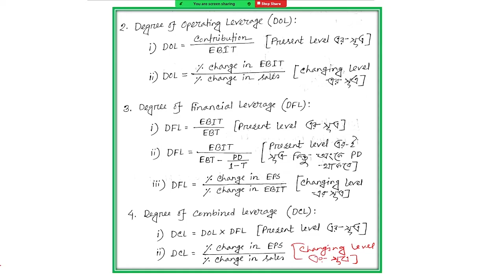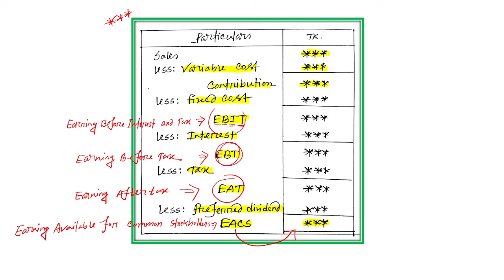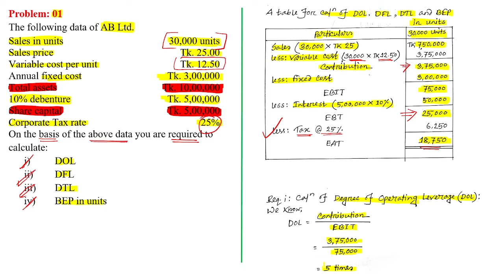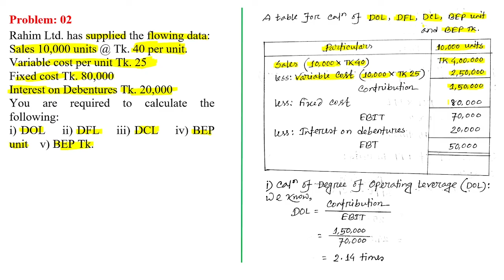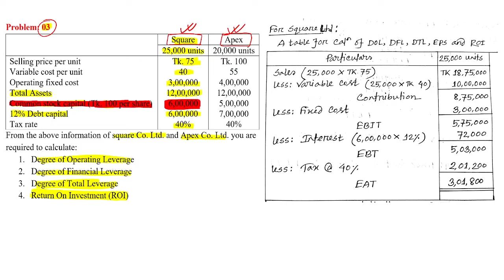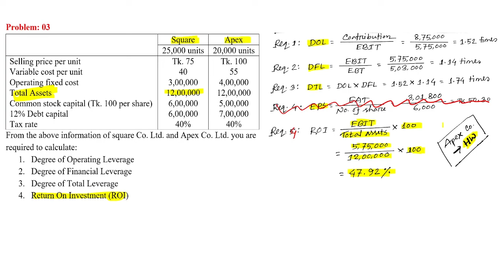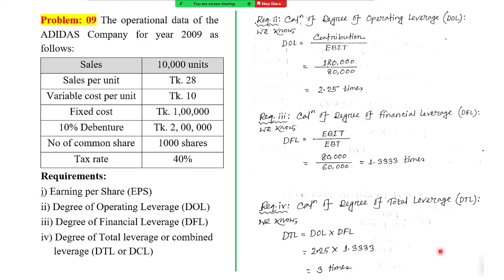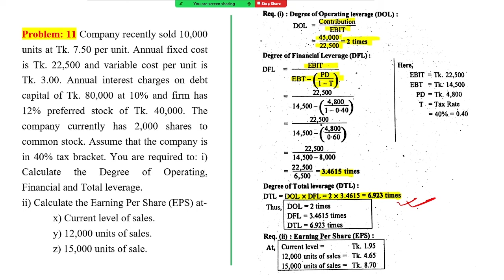Leverage | লিভারেজ | Principles of Finance | Class 01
What is Leverage?
Leverage is the use of debt or borrowed capital in order to undertake an investment or project. It is commonly used as a way to boost an entity's equity base. The concept of leverage is used by both investors and companies:
What Is the Degree of Operating Leverage (DOL)?
The degree of operating leverage (DOL) is a multiple that measures how much the operating income of a company will change in response to a change in sales. Companies with a large proportion of fixed costs (or costs that don't change with production) to variable costs (costs that change with production volume) have higher levels of operating leverage.
The DOL ratio assists analysts in determining the impact of any change in sales on company earnings or profit.
What Is a Degree of Financial Leverage - DFL?
A degree of financial leverage (DFL) is a leverage ratio that measures the sensitivity of a company’s earnings per share (EPS) to fluctuations in its operating income, as a result of changes in its capital structure. The degree of financial leverage (DFL) measures the percentage change in EPS for a unit change in operating income, also known as earnings before interest and taxes (EBIT).
This ratio indicates that the higher the degree of financial leverage, the more volatile earnings will be. Since interest is usually a fixed expense, leverage magnifies returns and EPS. This is good when operating income is rising, but it can be a problem when operating income is under pressure.
What Is the Degree of Combined Leverage (DCL)?
A degree of combined leverage (DCL) is a leverage ratio that summarizes the combined effect that the degree of operating leverage (DOL) and the degree of financial leverage has on earnings per share (EPS), given a particular change in sales. This ratio can be used to help determine the most optimal level of financial and operating leverage to use in any firm.